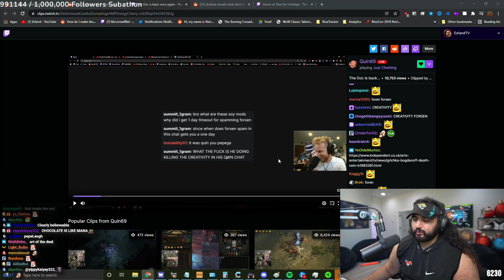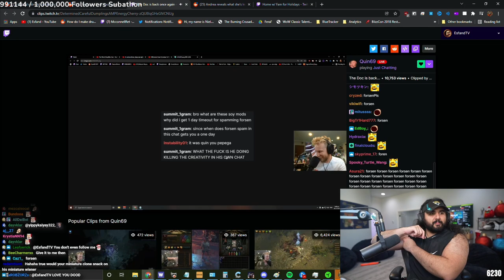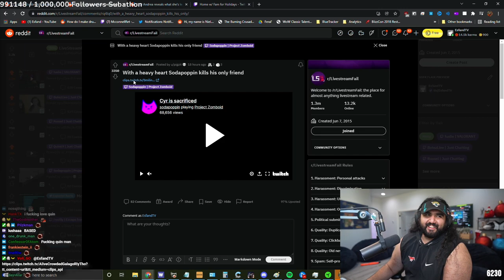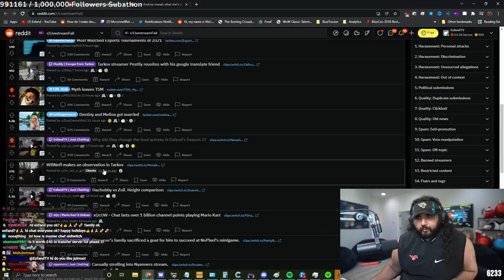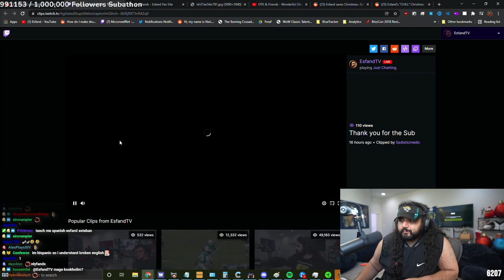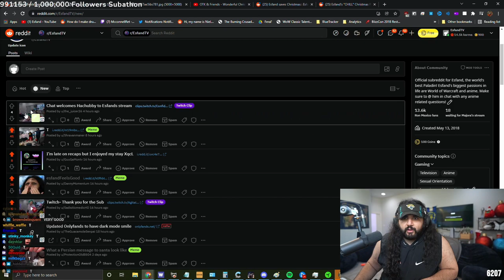Random Viewer Wrote THIS in Quin's Chat, And He Lost It...